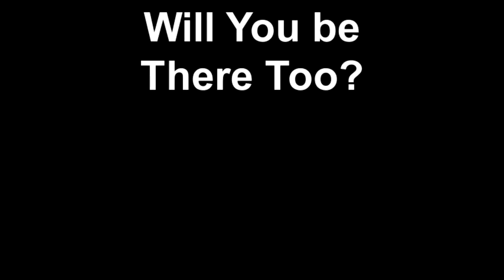2011 Picnic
2nd Annual All School Picnic
Join us April 14th at the Community Center for an evening of fun and games as we celebrate spring and enjoy being Mustangs!